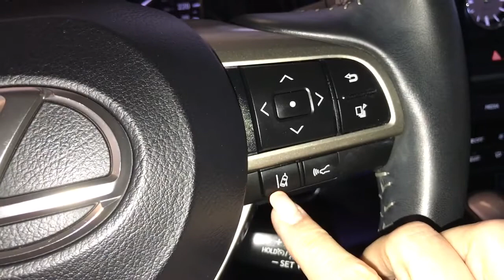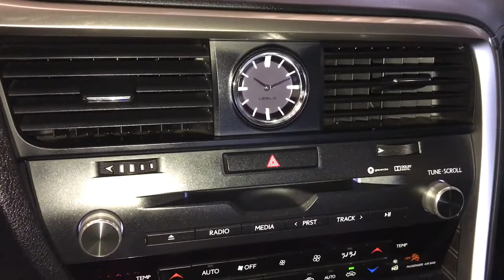Silver 2017 Lexus RX 350 Review Edmonton Alberta - Lexus of Edmonton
2017 RX 350 review  - A luxurious pre-owned SUV offering superior value, with exceptional safety features. All Lexus models offer the safest features with high-end amenities.

With a variety of options to choose from, selecting the right RX 350 is made simple. Watch our walk around videos to learn more about the various features available to you with every Lexus.

Check our inventory online or visit our showroom today! We are Edmonton’s leading Lexus dealership conveniently located off 170th street in Edmonton, Alberta. Find the vehicle that best suits your needs whether you are in the market for a coupe, a sedan, a sporty SUV, or a family car, we have the best lineup for you. These include the Lexus GS, IS 300, IS 350, RX 350, ES 350, and more. We also have a large inventory of used cars and certified pre-owned vehicles.

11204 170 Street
Edmonton, Alberta
T5S 2X1